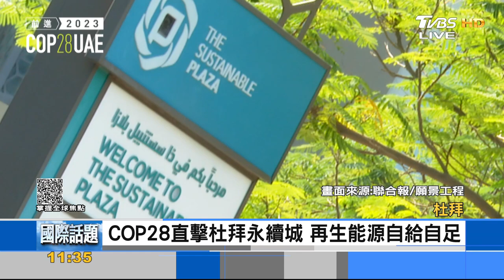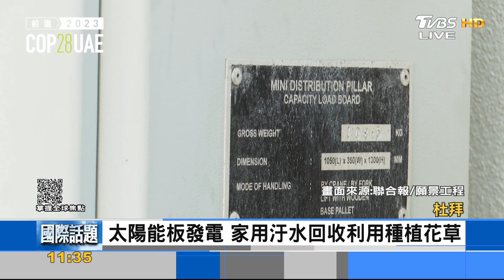COP28直擊杜拜永續城 再生能源自給自足｜FOCUS午間新聞 20231207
# COP28#再生能源#杜拜#能源#永續